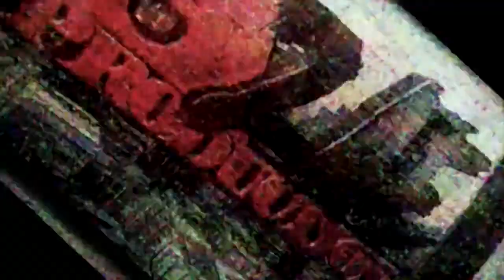SD - Dont Believe Me (Official Video)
Prod @JMossOnDaTrack